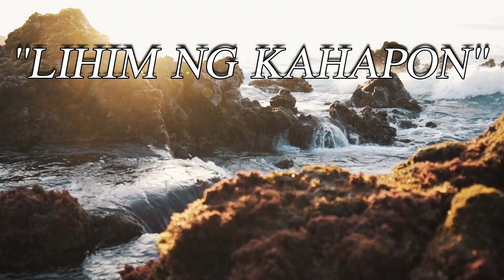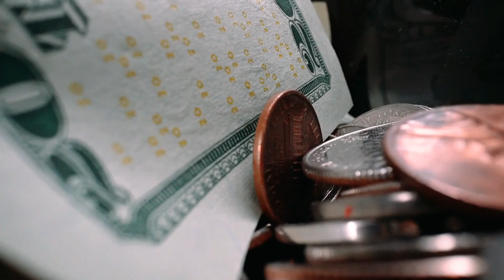ANG BABAENG NAGULAT SA NATUKLASAN NA LIHIM NG KANIYANG KAHAPON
PINAGDAMUTAN NIYA NG TULONG ANG BATA, PAGKALIPAS NG ILANG TAON AY NAGIMBAL SIYA SA GANTI NITO.

DAHIL SA MGA PAGSUBOK SA BUHAY, NAGALIT SIYA SA DIYOS NGUNIT NAGULAT SIYA SA NANGYARI SA KANYA

HINAMAK NIYA ANG ISANG PULUBI, NGUNIT NAGULAT SIYA NG MALAMAN NA MAY KONEKSYON SILA SA ISA'T ISA